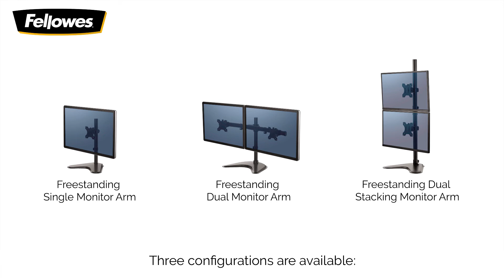Introducing the Freestanding Monitor Arms by Fellowes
Transform any workspace with the range of freestanding monitor arms by Fellowes.